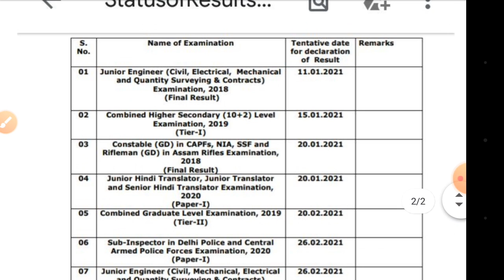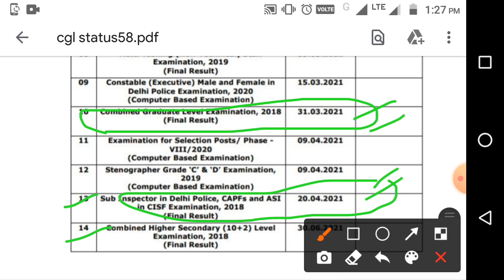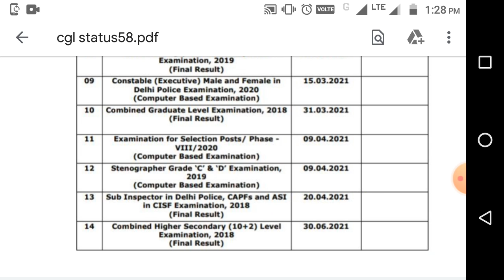ssc result calender out || cgl 2018 result date || CHSL 2018 result date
ssccgl2018 result date
sscchsl2018 result date
ssc cpo 2018 result date